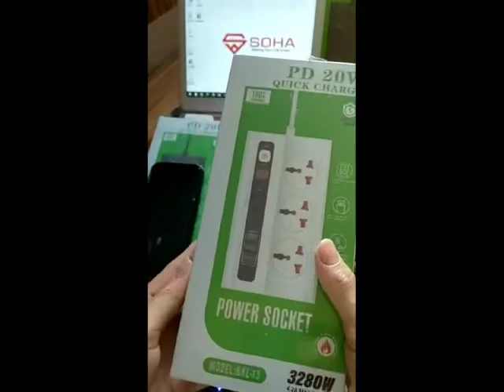BKL-13 Timer Stop Kontak QualComm Power Socket Qualcomm Fast Charging 3 USB Port 4.2A PD-20W Type C